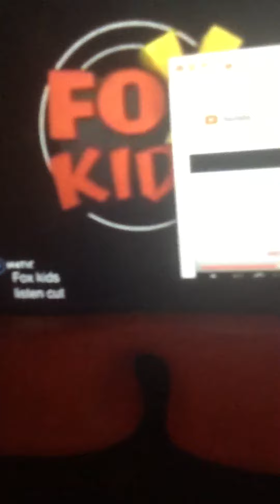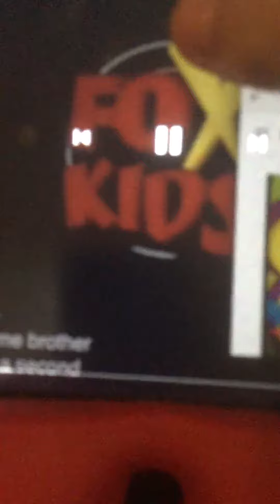OK why are you running away it’s so annoying well let’s try again just take three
Fox kids can I take a cut what are you doing here baby box well Bonnie and friends isn’t here so leave us through you right now OK why is he running away it’s so annoying well let’s just take we